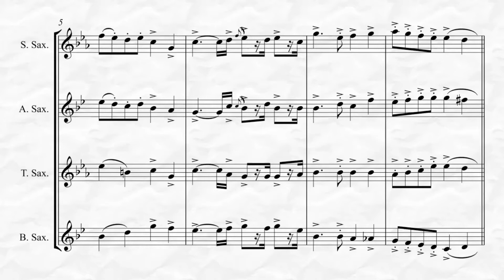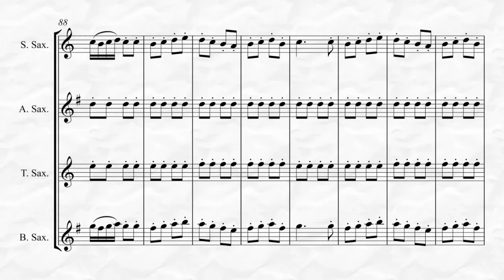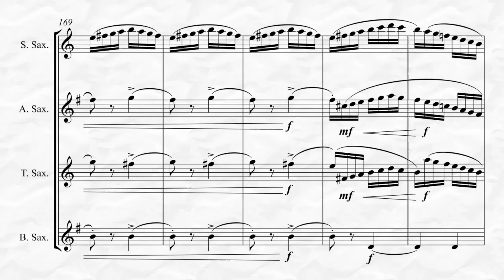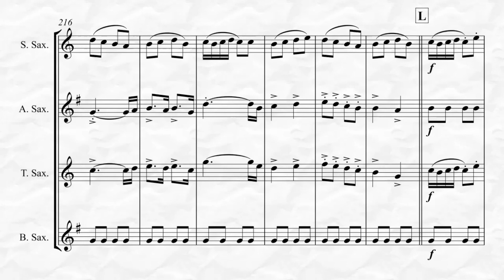Farandole from L'Arlesienne Suite No. II (for Saxophone Quartet)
This is the Farandole from the Georges Bizet's famed L'Arlesienne Suite No. II transcribed for Saxophone Quartet. It is an advanced intermediate to advanced transcription suitable for general performance as well as Christmas events and most audiences will readily recognize the two prominent themes from this movement. Also available for Saxophone Quintet!
To listen, view in its entirety and purchase please go